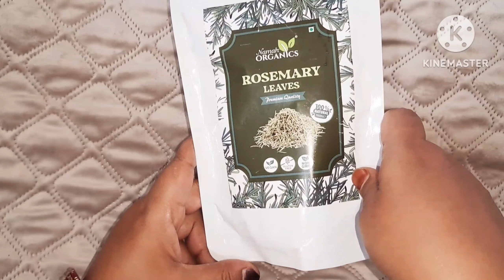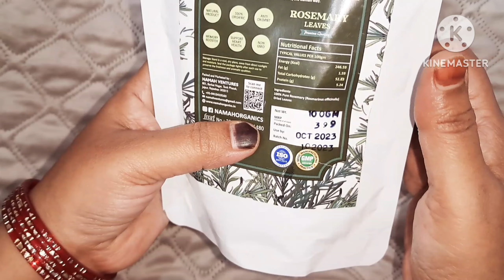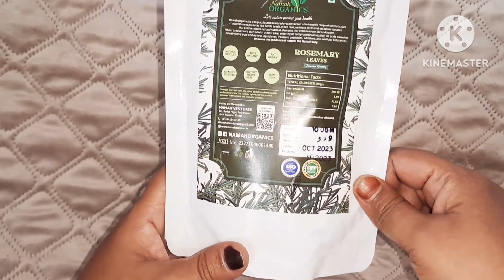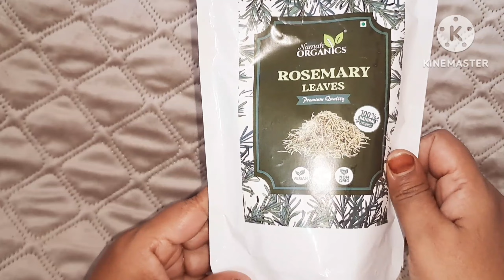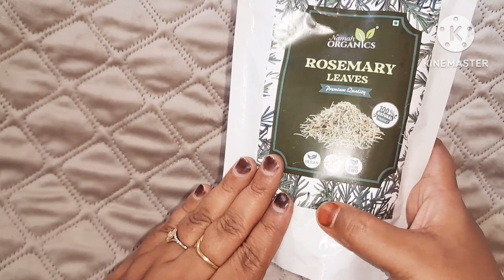rose mary lèaves premium quality